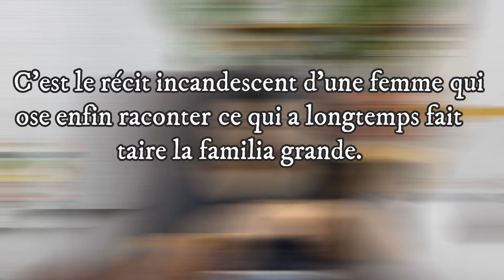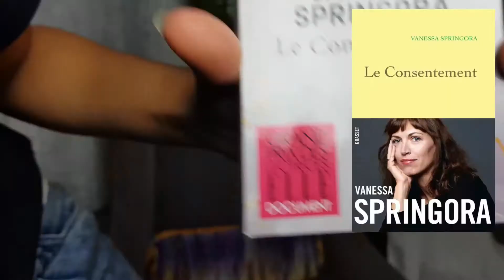Mes lectures de mois / Le Consentement, la Familia grande / TW : viol, inceste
Coucouuu
Je vous retrouve pour une vidéo mes lectures de mois qui a été très intéressante pour moi, je me suis peut-être trompée sur quelques détails de l'histoire mais ça ne change pas mon opinion général sur les livres ;)

Byebyeeeeeeee